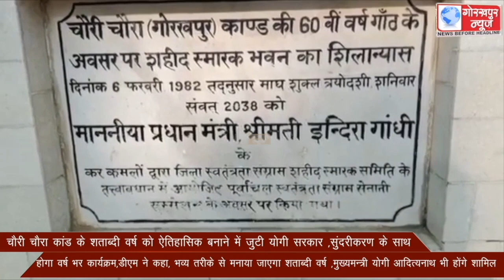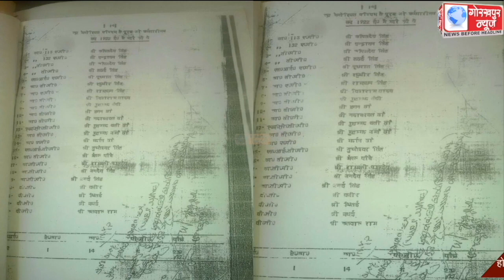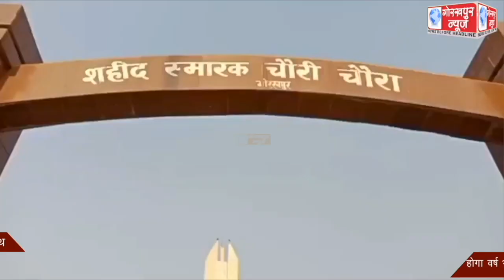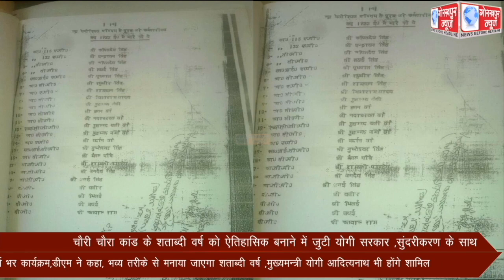चौरी चौरा कांड के शताब्दी वर्ष को ऐतिहासिक बनाने में जुटी योगी सरकार ,सुंदरीकरण के साथ होगा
चौरी चौरा कांड के शताब्दी वर्ष को ऐतिहासिक बनाने में जुटी योगी सरकार ,सुंदरीकरण के साथ होगा वर्ष भर कार्यक्रम,डीएम ने कहा, भव्य तरीके से मनाया जाएगा शताब्दी वर्ष ,मुख्यमन्त्री योगी आदित्यनाथ भी होंगे शामिल।।